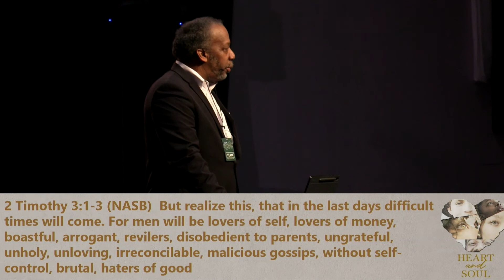Heart & Soul: Week 1 | SOZO Loveland Church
0:00 Intro
0:13 Worship
28:06 Pastor Steve's Message

SOZO Loveland Church
9781 Fields Ertel Rd

Service Time: Sundays, 10AM - 12PM.